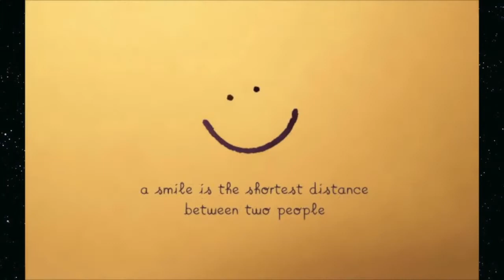Day 21/ Smile and be Happy! :)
Devised by Louise Thomas-Minns, skin specialist and founder of U. and your skin, projectclearskin will take U on a journey to clearer, healthier skin.